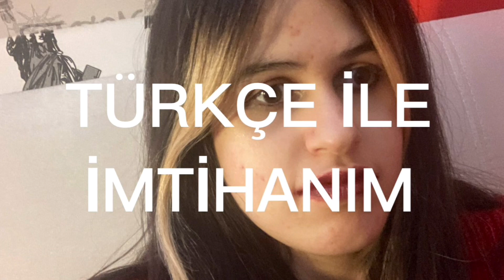MUTFAKTA SOHBET EDİYORUZ! 11 DAKİKA 8 SANİYE BOYUNCA KESİNTİSİZ BOŞ ATIYORUM.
HEY!
Bugün mutfakta sohbet ediyoruz ve hayatın koşturmacasından bir süreliğine uzaklaşıyoruz.